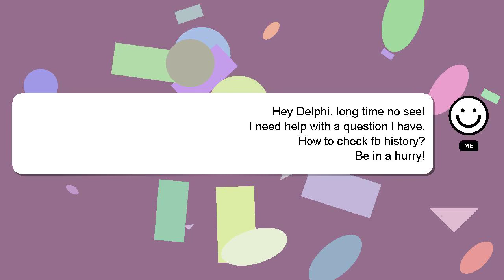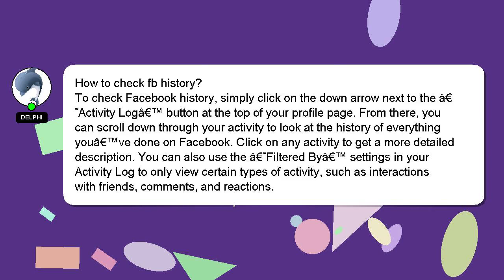How to check fb history?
A brief presentation of myself, Good day, I am Delphi. I can help you find the answers you are looking for. - How to check fb history?

*2 What we are experimenting :*